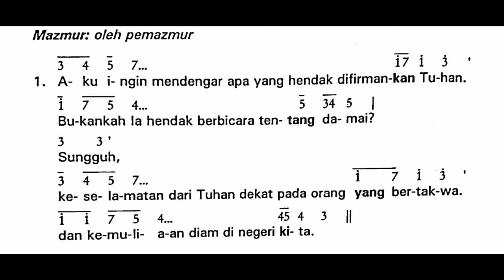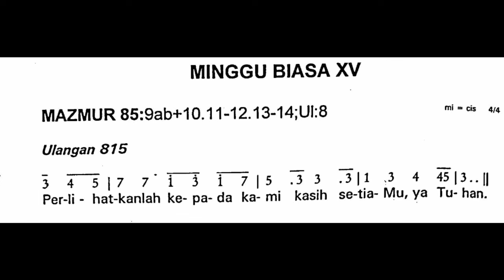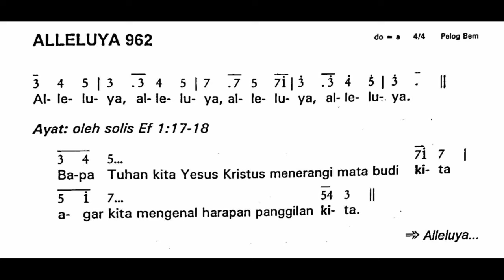[Edisi Lama] Minggu, 14 Juli 2024 - MINGGU BIASA XV (Lima Belas) -Mazmur Tanggapan & Alleluya-Thn B